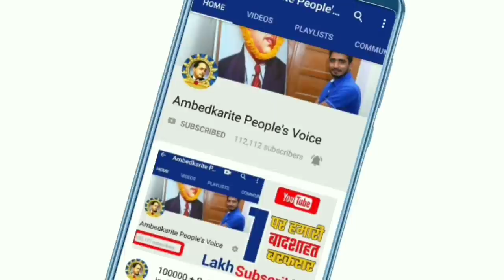निजामुद्दीन मरकज मामले में बसपा नेता का विवादास्पद बयान || BSP Leader Sandeep Valmiki Speech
हमसे जुड़े -